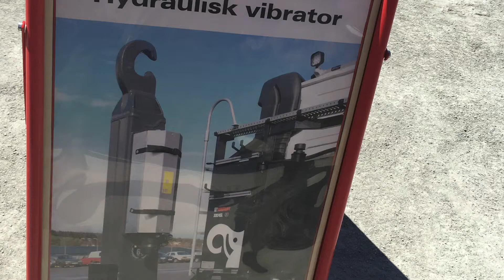Lastbilen som kör säkert på vattenhalka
Snöröjning, halkbekämpning är en av de största och dyrbaraste säsongsinvesteringarna. De som utför tjänsterna har god förtjäning men kan ha det extra "spännande" som Lars Hellgren, Exero säger när dom skall ut och skapa säkra trafikvägar för andra - själva lever dom osäkert på vattenhalkan, våt is på vägarna. Exero har tagit fram en produkt som minskar risken för sandbilarna att själva också fara av vägen.